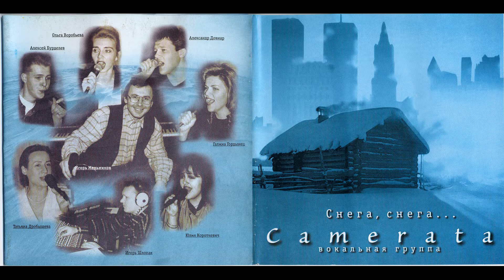Камерата - Любы мой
Vocal Jazz, Folk, World
CAMERATA. Альбом "Снега, снега..." - 1997

Ольга Воробьёва (сопрано)
Александр Довнар (тенор)
Алексей Бурделёв (бас)
Галина Гордынец (сопрано)
Юлия Короткевич (альт)
Игорь Мельников
Татьяна Дробышева
Игорь Шлопак (инженер)